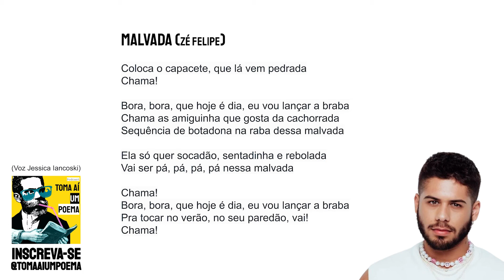Zé Felipe — Malvada | Música Declamada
José Felipe Rocha Costa, mais conhecido pelo nome artístico Zé Felipe, é um cantor e compositor brasileiro. Nasceu em 1998 em Goiânia.

Zé Felipe — Malvada

Coloca o capacete, que lá vem pedrada
Chama!

Bora, bora, que hoje é dia, eu vou lançar a braba
Chama as amiguinha que gosta da cachorrada
Sequência de botadona na raba dessa malvada

Ela só quer socadão, sentadinha e rebolada
Vai ser pá, pá, pá, pá nessa malvada

Chama!
Pra tocar no verão, no seu paredão, vai!
Chama!

Use
Siga @tomaaiumpoema
Composição: Shylton Fernandes Sousa Aquino / Breno Lima / Rivaldo Soares
Voz: Jéssica Iancoski